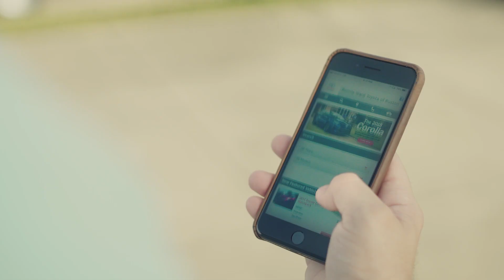Ronnie Ward Toyota Made Easy